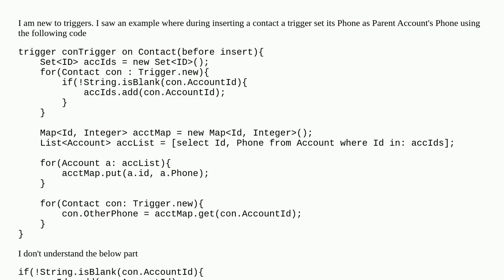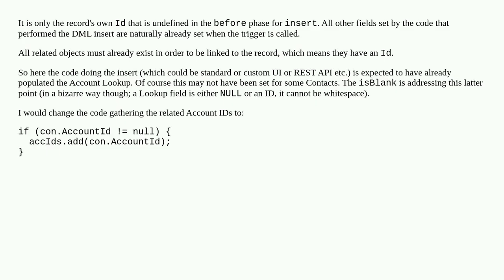Why are we able to access the contact.AccountId in a before insert trigger during contact creatio...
Why are we able to access the contact.AccountId in a before insert trigger during contact creation for parent account?

A special thanks goes out to the community

  trigger apex before-trigger